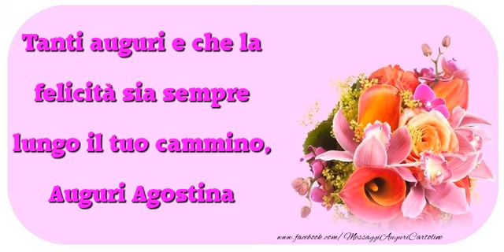Buon Compleanno Agostina!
Si avvicina il giorno di compleanno d'una persona a voi più cara con nome Agostina? Vi invitiamo a scoprire le nostre cartoline musicali di compleanno con nome Agostina